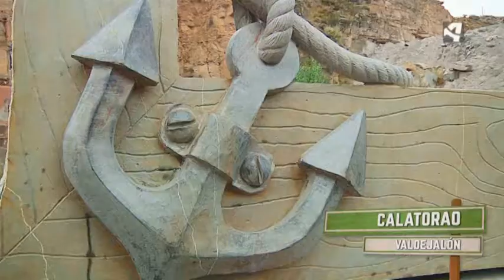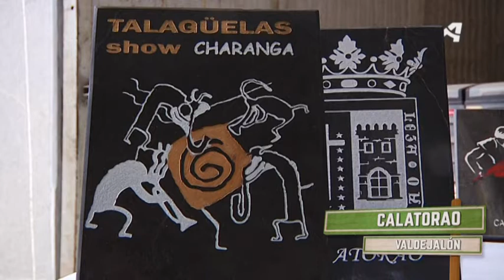La piedra de Calatorao - Calatorao - Menudo es mi pueblo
Calatorao es un pueblo que ha tenido fama por su piedra: conocida como mármol, las canteras de este municipio ha dado trabajo a muchos vecinos y, además, a llevado el nombre de esta localidad por todo el mundo.